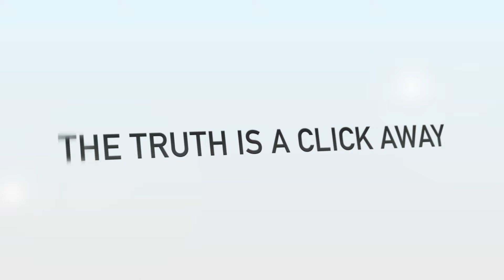ولي عهد أبوظبي يستقبل حمدان بن محمد في قصر البطين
التقى سمو الشيخ خالد بن محمد بن زايد آل نهيان، ولي عهد أبوظبي رئيس المجلس التنفيذي لإمارة أبوظبي، اليوم الأربعاء، في قصر البطين، سمو الشيخ حمدان بن محمد بن راشد آل مكتوم، ولي عهد دبي رئيس المجلس التنفيذي لإمارة دبي، حيث تبادل سموهما الأحاديث الأخوية الودية حول أهمية تعزيز أواصر الترابط المجتمعي وترسيخ قيم الخير والعطاء التي تُميّز المجتمع الإماراتي خلال هذا الشهر الفضيل.